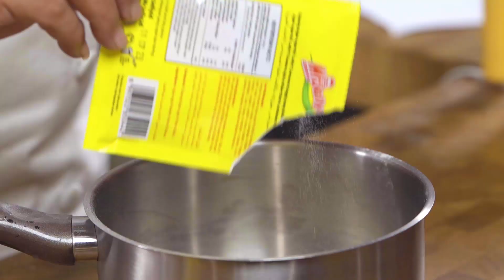PUDING YANG COCOK UNTUK ARISAN | PUDING CRYSTAL FRAMBOSE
Resep ini terdapat di Buku Resep Exclusive Online course Chef Yongki Gunawan via Zoom,
Pendaftaran Online Course & Pemesanan Buku Resep  : 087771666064 (WA/Phone)

Atau ikuti kursus memasak bersama Chef Yongki Gunawan.
Jadwal kursus di Instagram Chef Yongki Gunawan.